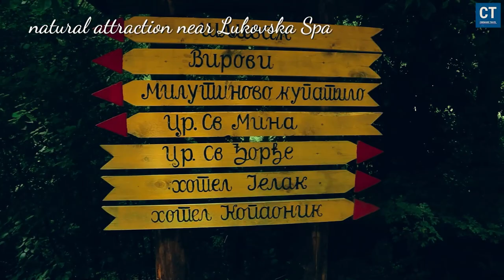Lukovska banja 2024: Air of Kopaonik, Healing and Secrets!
Dobrodošli u Lukovsku Banju, dragulj Južne Srbije i najvišu banju u zemlji! U našem putopisu istražujemo čari ove oaze zdravlja i relaksacije, sa fokusom na Hotelu Jelak i bogatstvu termomineralnih izvora.

Lukovska Banja je poznata po svojim terapeutskim termalnim vodama, koje su blagotvorne za odmor i lečenje. Otkrijte lekovite izvore i termalne bazene koji pružaju izvanredno iskustvo opuštanja i rehabilitacije.

Naša avantura vodi nas kroz Lukovske kolibe, gde se tradicija i moderni wellness susreću. Sa toplim izvorima i lekovitom vodom koja potiče zdravlje i vitalnost, Lukovska Banja nudi idealan odmor za sve posetioce.

Uživajte u mirisu banjskog lečenja dok istražujemo istoriju Lukovske Banje, saznavajući više o njenom značaju kroz vekove. Posetite toplo i gostoprimljivo okruženje koje je Kralj Milutin otkrio još u srednjem veku.

Ovo je turistički vodič koji će vam pomoći da planirate svoje putovanje i uživate u svim čarima Lukovske Banje i okoline. Sa DJavoljom Varoši u blizini, kao još jednom atraktivnom destinacijom, ovo putovanje pruža mnoštvo mogućnosti za opuštanje i istraživanje.

Pridružite nam se dok istražujemo Lukovsku Banju i otkrivamo razloge zašto je ovo jedno od najpoželjnijih mesta za odmor i lečenje u Srbiji.

Welcome to Lukovska Banja, the jewel of Southern Serbia and the highest spa in the country! In our travel vlog, we explore the charms of this oasis of health and relaxation, with a focus on Hotel Jelak and the richness of thermal mineral springs.

Lukovska Banja is renowned for its therapeutic thermal waters, beneficial for both relaxation and healing. Discover the healing springs and thermal pools that offer an extraordinary experience of relaxation and rehabilitation.

Our adventure takes us through Lukovska Koliba, where tradition and modern wellness meet. With warm springs and healing waters that promote health and vitality, Lukovska Banja offers an ideal retreat for all visitors.

Enjoy the scent of spa treatments as we delve into the history of Lukovska Banja, learning more about its significance through the centuries. Visit the warm and welcoming environment that King Milutin discovered back in the Middle Ages.

This is a tourist guide that will help you plan your trip and enjoy all the charms of Lukovska Banja and its surroundings. With Djavolja Varos nearby, another attractive destination, this journey offers plenty of opportunities for relaxation and exploration.

Join us as we explore Lukovska Banja and uncover the reasons why it's one of the most desirable places for rest and healing in Serbia.